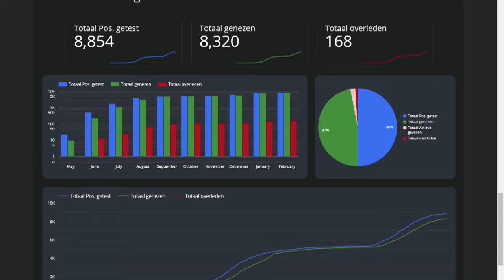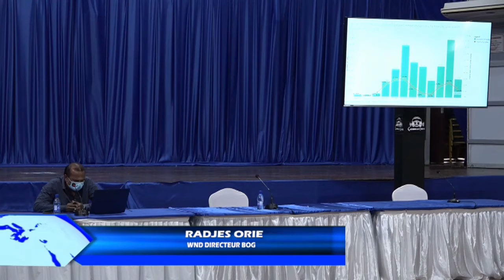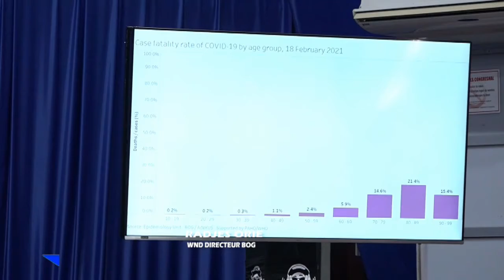20 02 2021 Weekend lockdowns hebben gewerkt